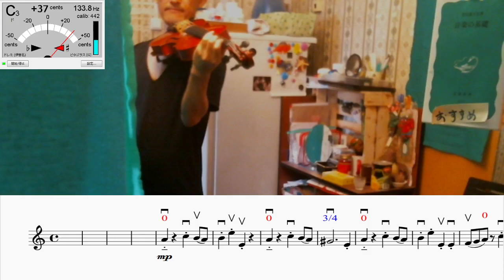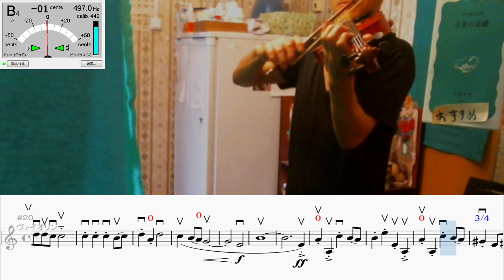ヴァイオリン練習 - 風の谷のナウシカ(22回目) 玉蟲との交流（レクイエムから）